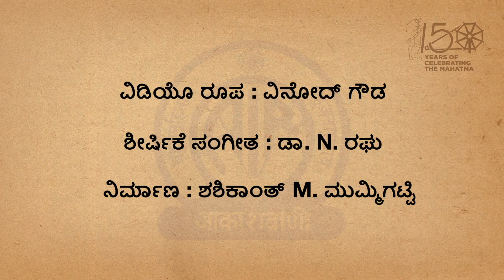Episode 85 - Mahatma Gandhiji's autobiography in Kannada - NANNA SATYANVESHANE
Mahatma Gandhiji's autobiography in Kannada ನನ್ನ ಸತ್ಯಾನ್ವೇಷಣೆ - Episode 85
Retold in Kannada by Dr Gururaja Karjagi
Title Music:  Dr N Raghu
Visual Illustrations: Vinod Gowda
Producer: Shashikanth Mummigatti